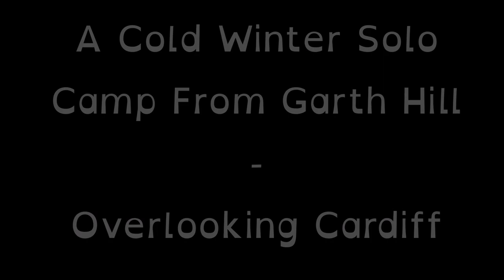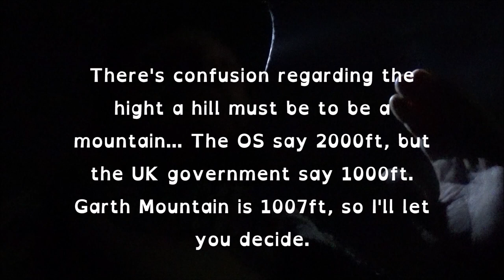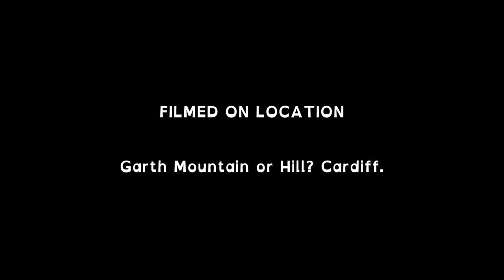A Cold Winter Solo On Garth Mountain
So on a school night I decided to pop out for a gentle solo camp upon Garth Mountain. It overlooks Cardiff and parts of Caerphilly. It was a stunning view for the night but a shame my camera couldn't do it justice.

A couple of things went wrong but not too much...